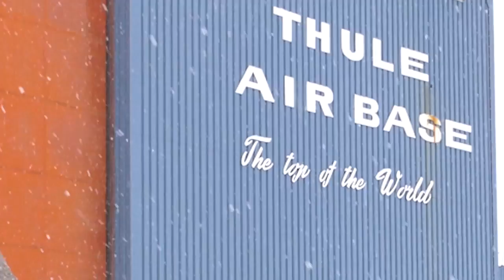Dr. Piers Sellers visits Thule Air Base Greenland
Former astronaut and climate scientist Dr. Piers Sellers visits Thule, Greenland, one of the home bases for Operation IceBridge’s spring Arctic campaign. IceBridge is a 10-year airborne science mission measuring polar ice with a range of instruments including laser altimeters and radar. In recent days, Thule has seen an unusual amount of snow as well as cloud conditions more similar to early summertime months.

Credit:  NASA